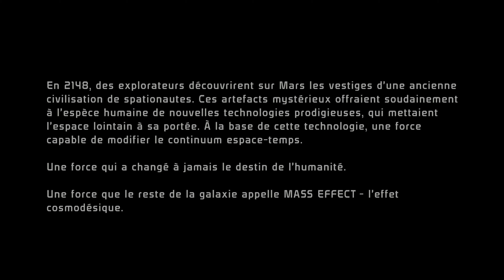Introduction MASS EFFECT 1 LEGENDARY EDITION PS5 (4k 60 fps)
Hello everyone bienvenue pour la présentation/introduction de MASSE EFFECT 1 LEGENDARY EDITION. Cette vidéo présente le début et l'histoire de masse effect afin de vous plonger dans cette univers. Les let's play arriveront régulièrement. Je suis une fan de la première heure de la série. J'espère que ça vous plaira.